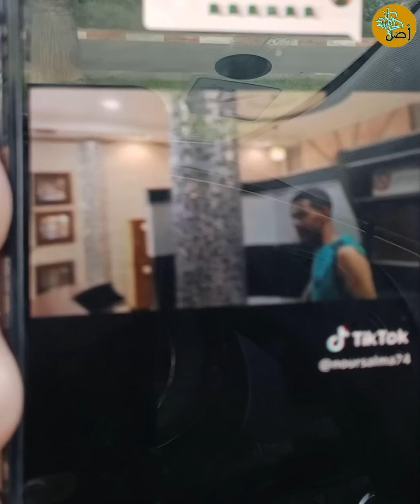حمام في الجزائر بالزليج المغربي البلدي.. كشف الحاضر والماضي ومنهج صورية مولوجي